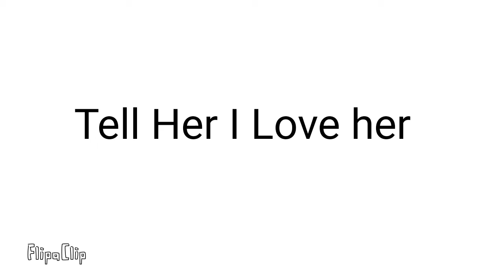Tell Her I love her animation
FlipaClip - Unravel (Part 1)